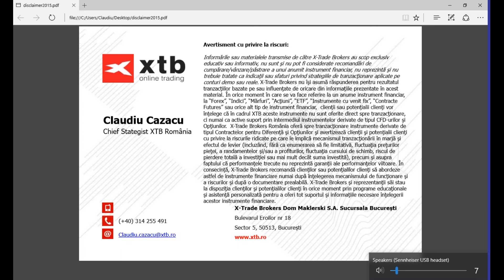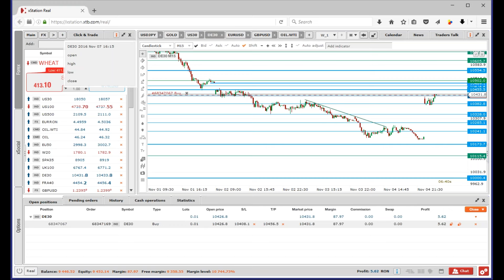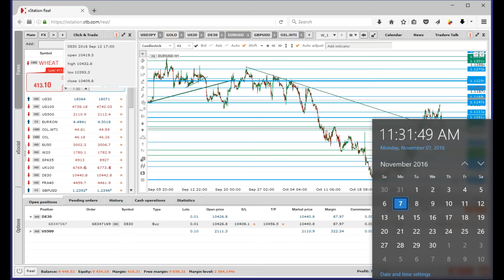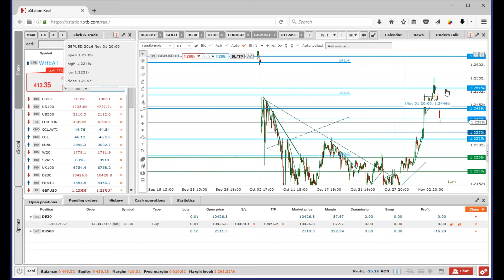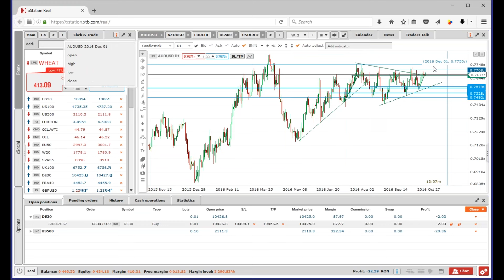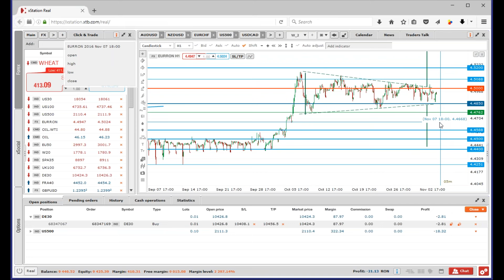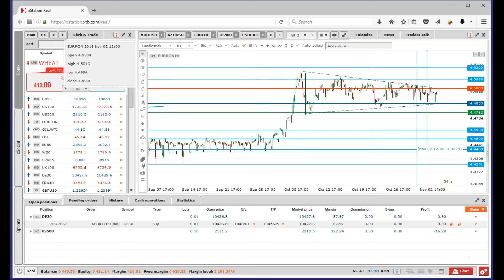Daily Briefing 7.07.2016 | XTB România